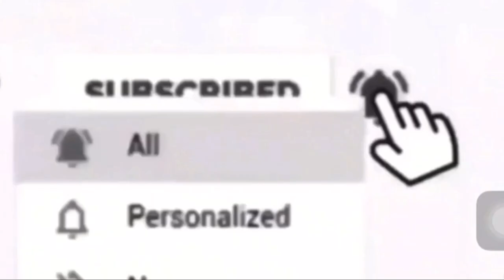BRUTAL TKO KNOCK OUT OF MARK MAGSAYU TO JULIO CEJA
Sport for life,  Watch how Mark Magsayu brutal Knock out of Julio Ceja Fight. Pinoy ako proud tayu.